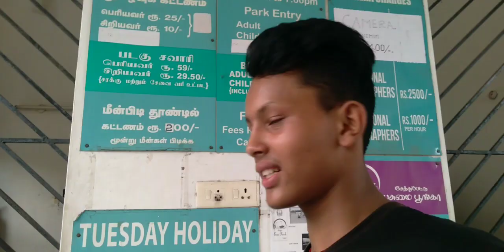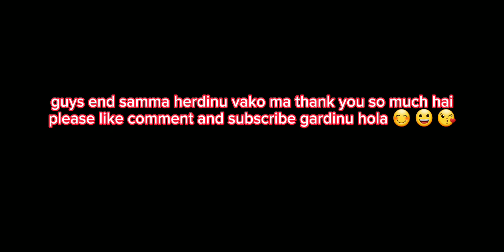swimming pool jada yasto samma vayo!😅😌